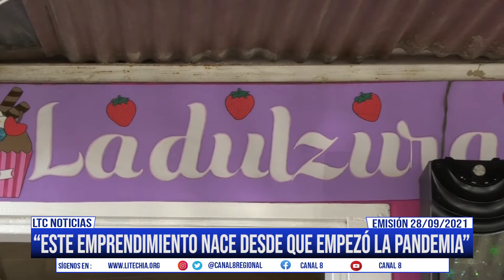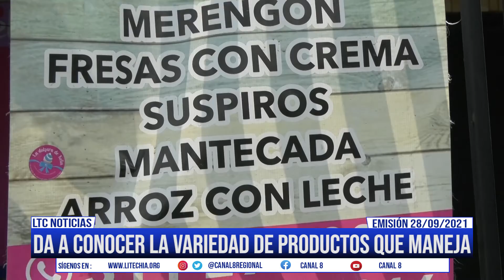Seguimos con la iniciativa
En esta oportunidad estuvimos hablando con la Sra. Jackeline Tenjo, una emprendedora quien por cuenta de la pandemia se quedó sin trabajo y decidió dar inicio a su propio negocio de postre, dice que sueña con el crecimiento de su emprendimiento y así poder dar empleo al interior de la Ciudad de la Luna. Finaliza dejando un valioso mensaje para los demás empresarios y emprendedores, pueden hacer sus pedidos a los números 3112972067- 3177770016.